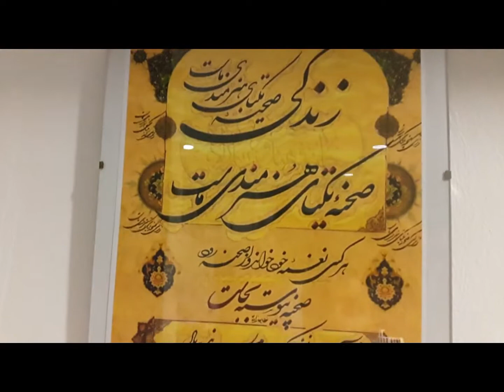Interior space of 1001 Nights Restaurant in Lisbon